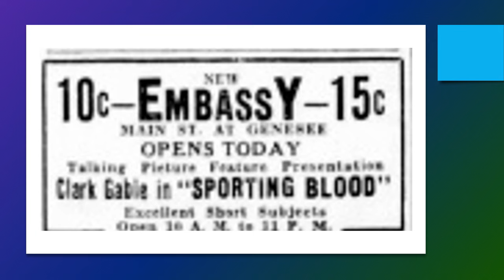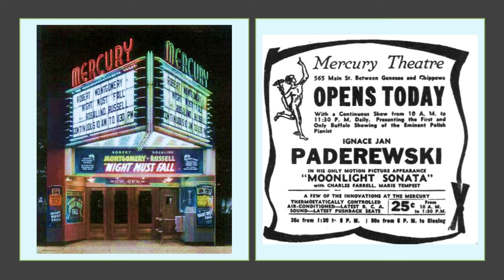Buffalo movie theatre history 1930-1939